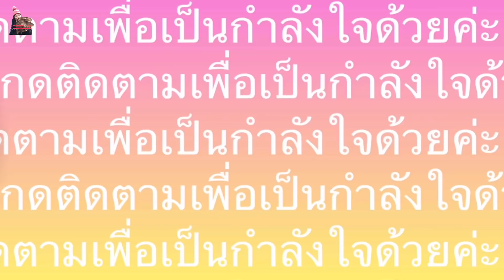เก็บเห็ดนางรม# เห็ดหูหนู# ชมเกธรรมชาติเห็ดป่าเดนมาร์ก.19/12/21.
เก็บเห็ดนางรม# เห็ดหูหนู# เห็ดป่าธรรมชาติ.